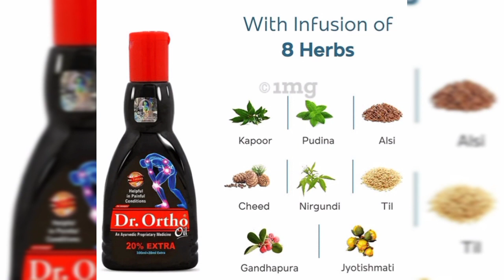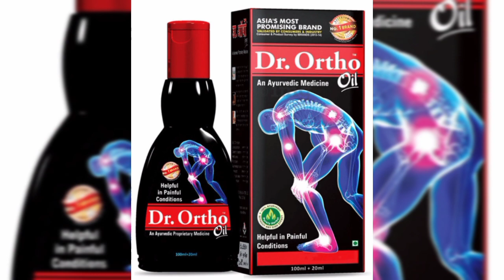Knee pain Treatment Ayurvedic || कितना भी पुराना दर्द हो बस कुछ दिन में खत्म!!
✅💊kidbest✅ aristozyme
✅💊ab 12✅rb tone
✅💊 bevone✅zincovit
✅💊 dexorenge✅ hemo fort
✅💊hemo plus✅neurokaind
✅💊 gold Rd✅zincovit tablet
✅💊 polybian✅ asthakaind
✅💊tusq✅tusqdx✅ zerodol sp
✅💊moxikaind

💊fexofenadine hydrochloride tablet
✅💊 azelastine
✅💊 cyproheptidine
✅💊promethazine
✅ Cipro
✅💊 amoxycillin trihydrate capsul
✅💊 cifizxime
✅💊 levofloxacine
✅💊gentamycine
✅💊 dexamethasone
💊✅carbohydrate
✅💊sodiuam cholraiode
✅💊dimethinadine
✅💊ebaatine
✅💊 ebastine
✅💊diphenhydramine
✅💊flunisolide
kidbest✅aristozyme✅ab 12
✅rb tone✅ bevone✅zincovit
✅ dexorenge✅ hemo fort✅hemo plus✅neurokaind✅ gold Rd
✅ zincovit tablet✅ polybian
✅ asthakaind✅tusq✅ tusqdx✅zerodol sp✅मॉक्सिकाइंड
✅ranitidine✅ ACILOC
✅aciclavir✅ रेबलेट 20✅zentak
✅rabikaind✅refresh tear drop✅💉dexona✅betnisol✅betnisol fort